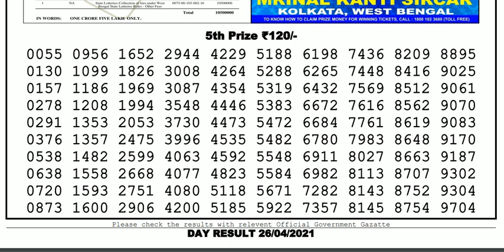Lottery Sambad Lottery Live 04.00pm 26.04.21 Nagaland Lottery Live gdn